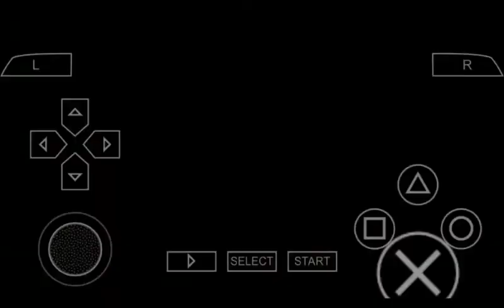Race Driver 2006 PSP Gameplay - #11 Trans World Cup East/West 19 & 20